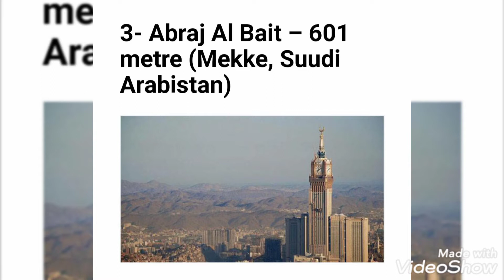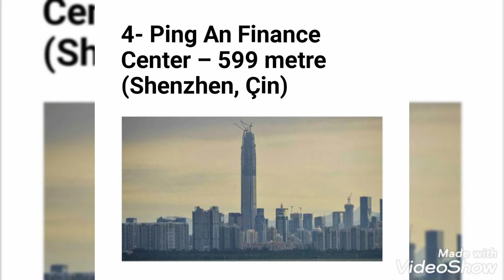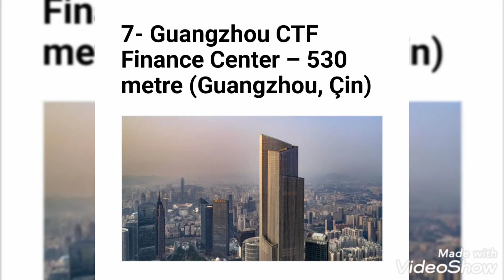Dünyanın En Yüksek 10 Binası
Dünyanın önde gelen şehirlerinin gösterişli binaları ve iş merkezleri. Birbirleriyle yarışan yükseklikleriyle hayrete düşüren kuleler.